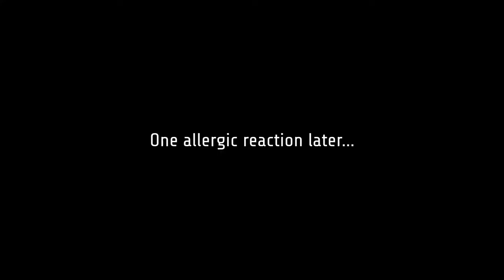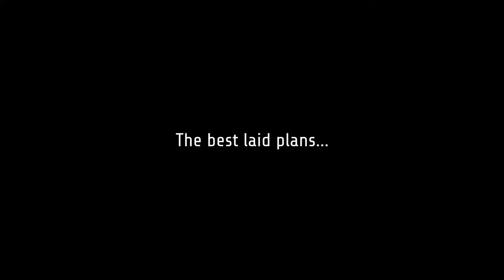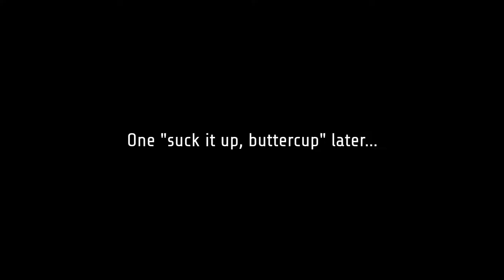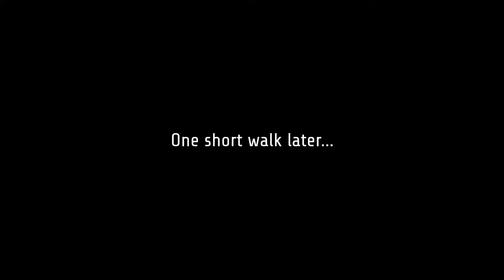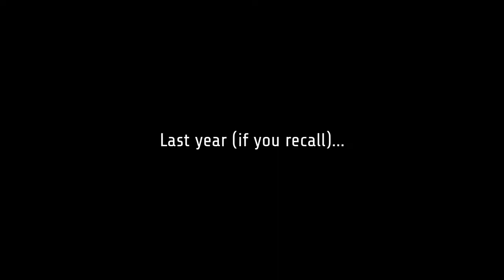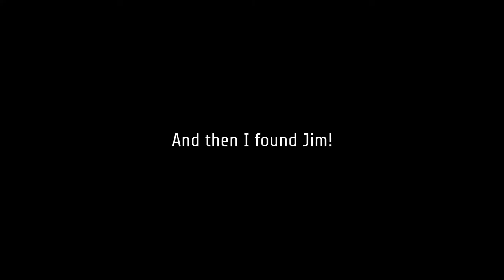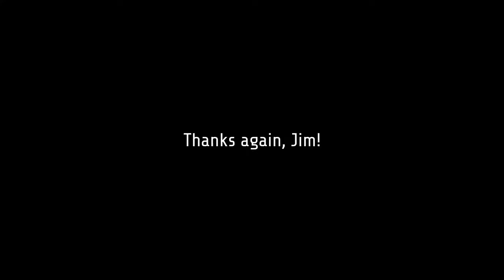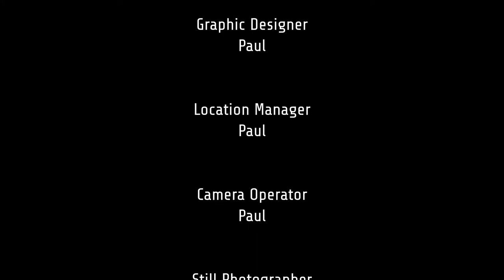Adventuring with Paul - Episode 8 - TwitchCon 2017 Pt.2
...and then I got the sniffles.

APPEARANCES
6:08 - simpleandcatchy
8:37 - Jim from OBS